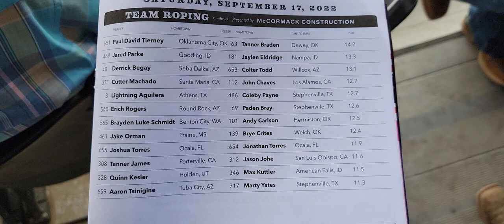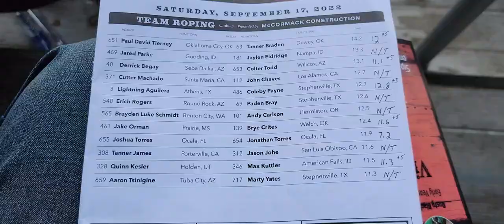Team Ropin' Sat Short-Go - Pendleton Round-up 2022 - 9/17/2022